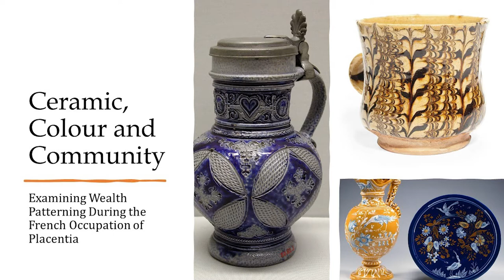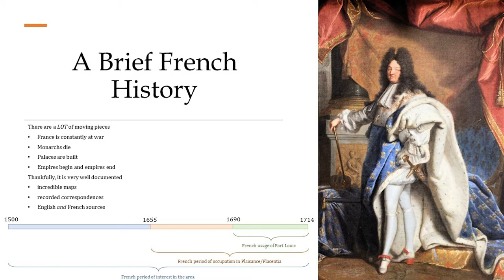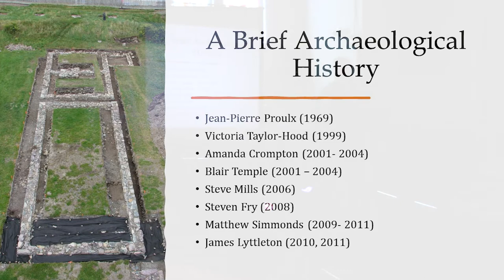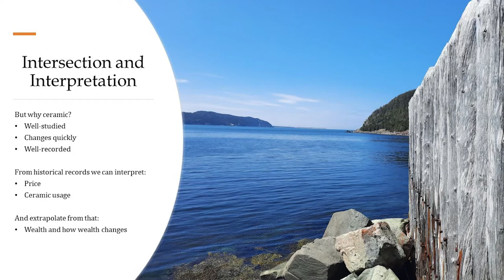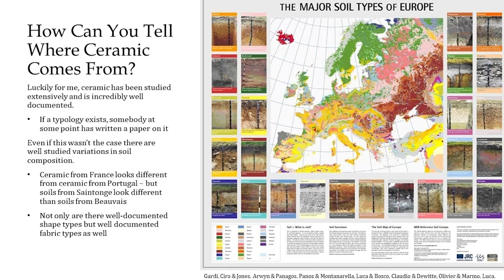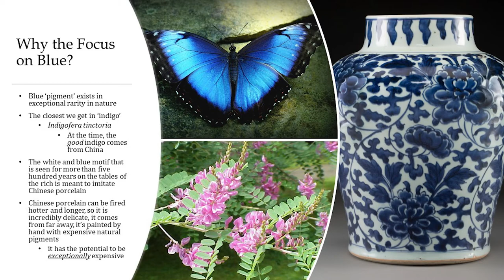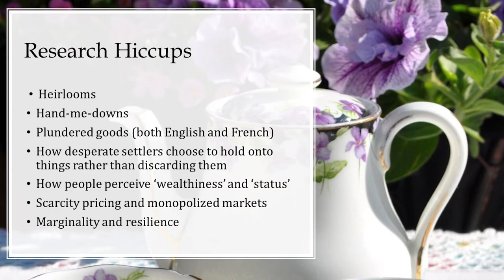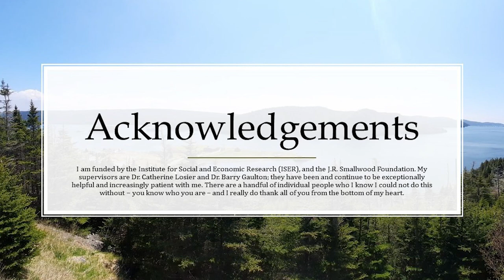Ceramic, Colour and Community - Colleen Tamblyn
Colleen Tamblyn gives her presentation on the patterning of various artifacts during the French occupation of Placentia, Newfoundland.